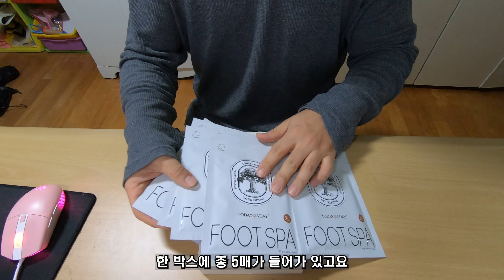[퍼플큐브] 투데이어데이 오늘하루 쿼커스 풋스파 발 보습제